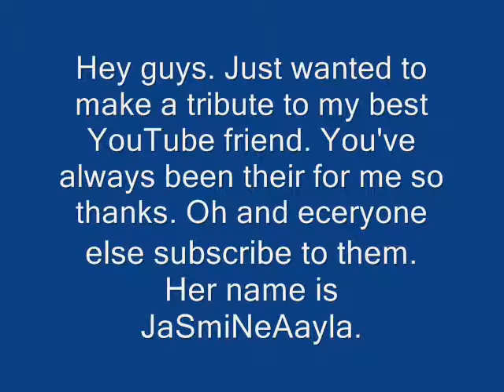Tribute to my Best YouTube Friend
Watch to find out who it is.